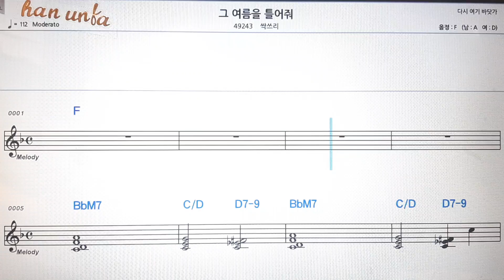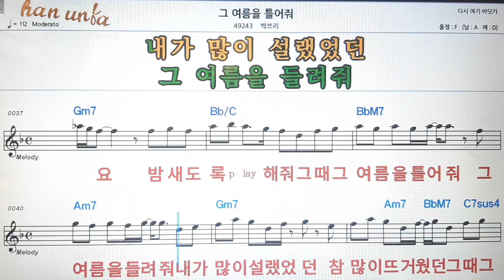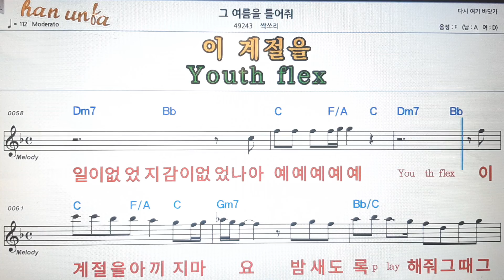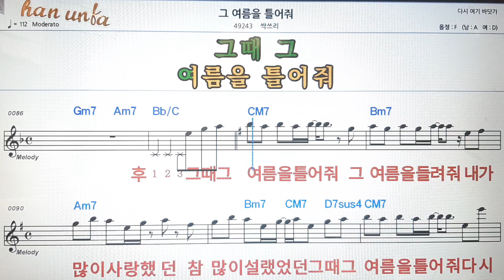그 여름을 틀어줘/싹쓰리💕Karaoke*Sheet Music*Chord*MR💋노래방 반주*기타 코드 악보*가라오케